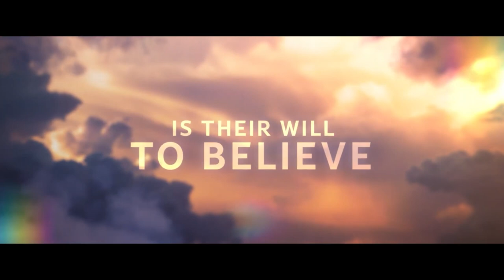ON A WING AND A PRAYER | Official Trailer (2023) Dennis Quaid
In this extraordinary true story of faith and survival, ON A WING AND A PRAYER follows passenger Doug White’s (Dennis Quaid) harrowing journey to safely land a plane and save his entire family from insurmountable danger, after their pilot dies unexpectedly mid-flight.

CAST: Dennis Quaid, Heather Graham, Jesse Metcalfe